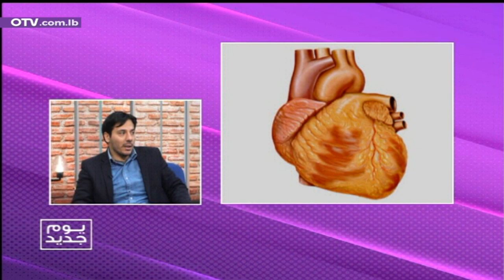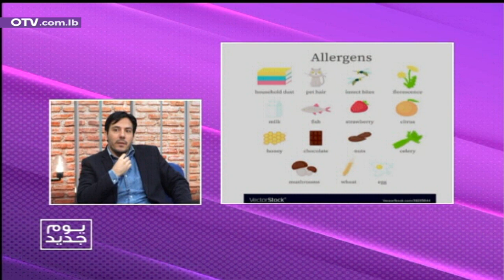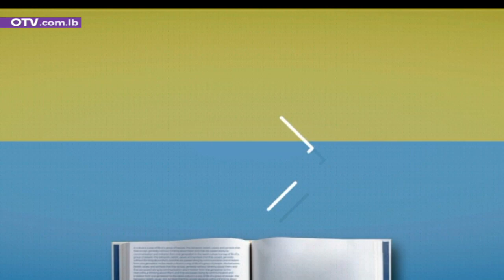مرض الربو... الأسباب، الأعراض وطريقة العلاج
مرض الربو... الأسباب، الأعراض وطريقة العلاج مع الاختصاصي طب عام ووقاية د. حنينا ابي نادر